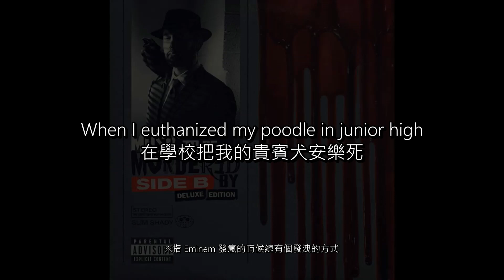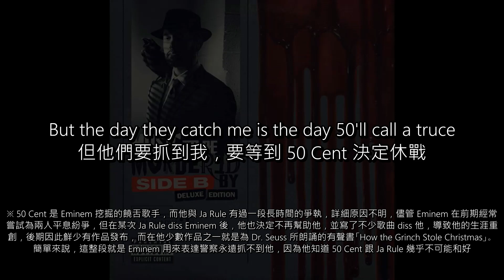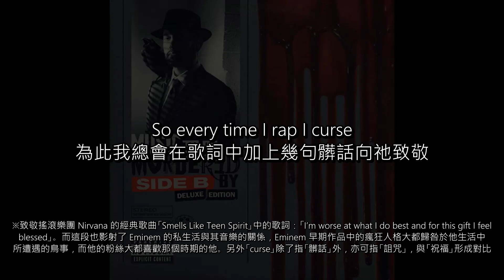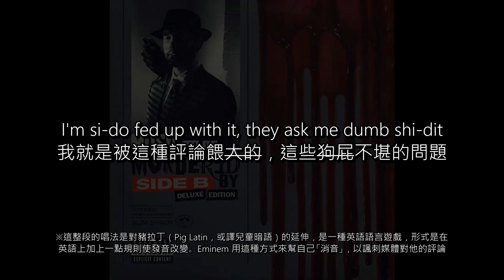[中文歌詞] Eminem - Discombobulated 混亂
．個人感想．
這首整個歌詞乍看之下超混亂的
感覺像是 Eminem 嗑嗨了之後
想到什麼就寫什麼
但稍微解析了一下才知道這首歌厲害的地方
就在於他用很混亂的語言組織技巧
來編寫、訴說一些完整架構的故事

沒有，我開玩笑的
這首真的滿混亂的
至少我翻得過程滿混亂的
一些文字遊戲跟故事背景找的過程滿混亂的
反正就是，呃，耶，混亂

沒啦，認真講
這首真的聽得很爽
尤其是verse 3那段「自我消音」真的有夠猛
我第一次聽的時候以為他又是像Ass Like That那次一樣
單純在學印度口音
想說怎麼都聽不懂
後來看歌詞後
第一個想法就是
「三小啊？」
我光是要唸這段歌詞都很難了
他是怎麼唱的
然後再搭配他的flow
真的是有夠完美的
而verse 3除了這段之外
其他部分的韻腳運用也真的是令人瞠目結舌
這裡有國外網友做的 RhymeScheme
從一開始那四句的兩種三音節韻腳交替轉換
到最後一段同樣的三音節韻腳重複使用
真的都超扯
到底是怎麼做到韻腳含量這麼豐富
但又毫無贅詞或是令人聽覺疲乏？

還有
每段beat的轉換
雖然基本旋律是一樣的
但三段verse都有些微的調整
或是加上一些不同效果
真的只有Eminem能夠駕馭這種詭譎怪誕的曲風

．Lyrics 歌詞．
(因字數限制，省略此部分，完整歌詞請見Blogger)